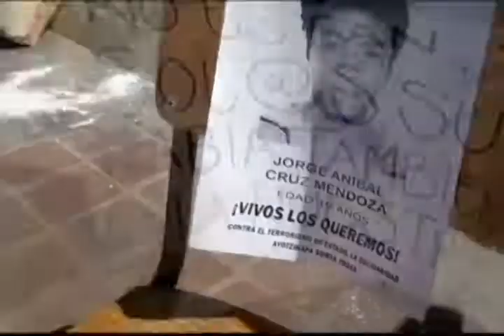Queman Sedes-Noticiero con Enrique Gratas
Varias Sedes de partidos políticos fueron incendiadas por los que protestan y exigen el regreso de 43 normalitas.